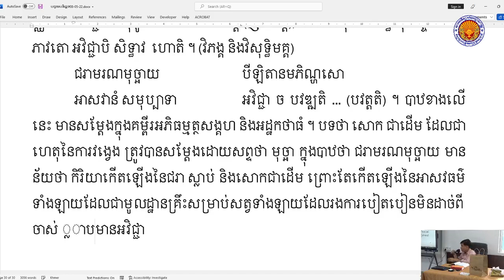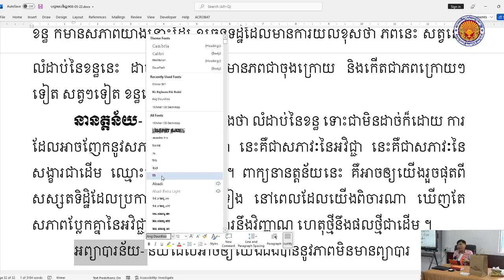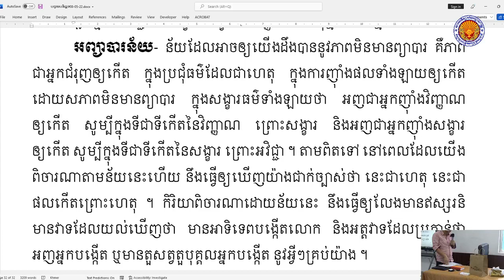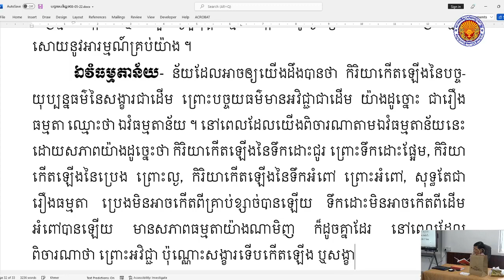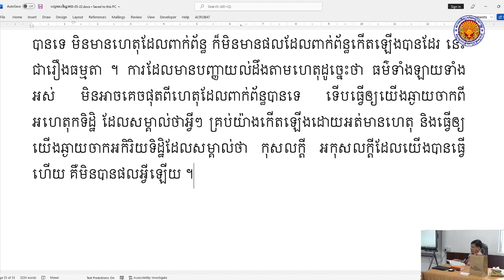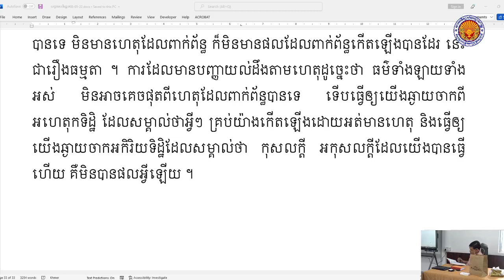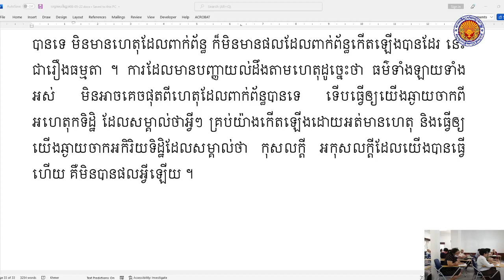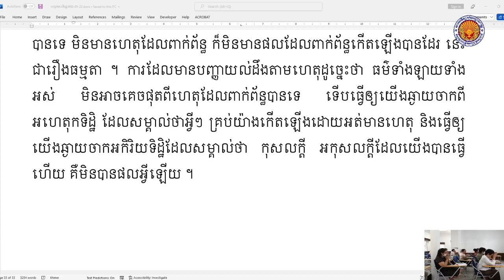បច្ចយសង្គហ 18 | អភិធម្មត្ថសង្គហភាសាដីកា វគ្គទី១ | បង្រៀនដោយលោកគ្រូ សោម វណ្ណៈ